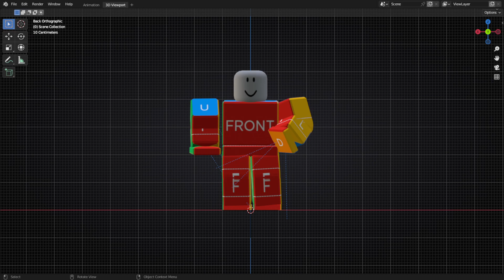Getting Sturdy But On ROBLOX💀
Just practicing things...

➢🌟Credits
Idk